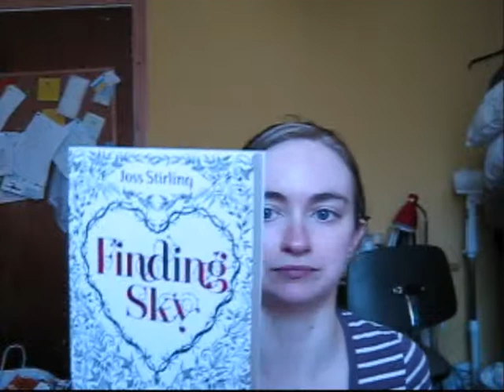Books Reviews, Irish Nerdfighter Gathering and more!!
Books Mentioned:
Finding Sky - Joss Stirling
Divergent - Veronica Roth
I've Got Your Number - Sophie Kinsella
A Wild Sheep Chase - Haruki Murakami
Shelter - Harlan Coben
The Sky is Everywhere - Jandy Nelson